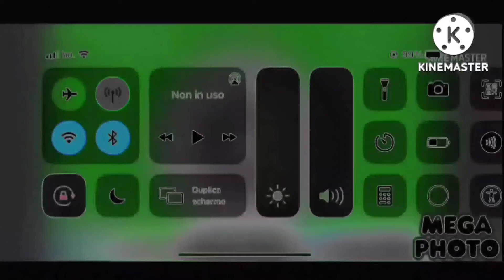pbs kids flipacilp g major 4